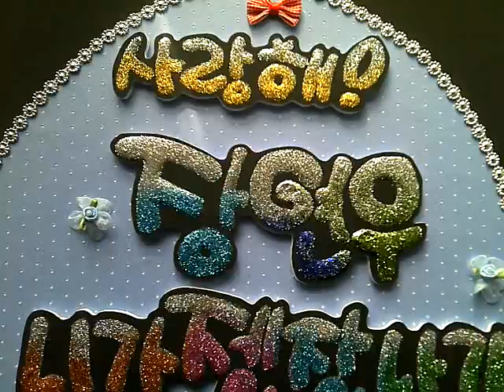조세핀의 재롱잔치피켓 자동차모양 (50*40)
사랑해,장연우, 니가 젤 잘 나가~

자동차모양 재롱잔치 피켓입니다.

사이즈는 4절지 50cm * 40cm 입니다.

반짝이 글씨가 반짝거려 빛이 납니다.

손잡이도 함께 보내드립니다.

피켓사용 후 방문걸이로 사용하시면 좋아요.^^

연우의 행복하고 즐거운 재롱잔치날이 되었으면 해요.~